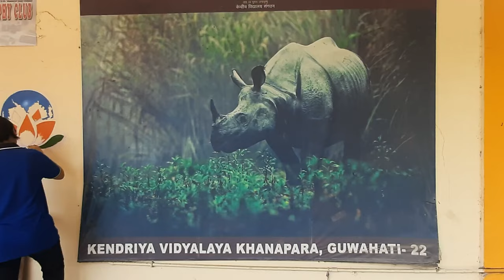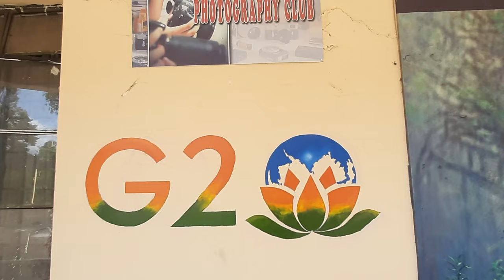G20 LOGO ON THE WALL